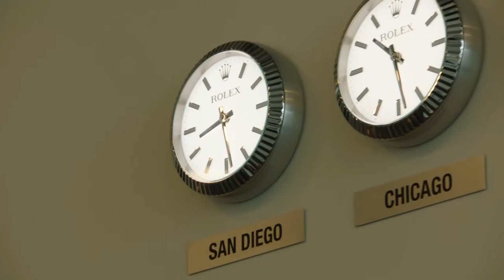Class of 2021 Hall of Fame 'Knocks' - John Lynch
An extended version of 'The Knock' that John Lynch received to learn of his election to the Pro Football Hall of Fame Class of 2021.